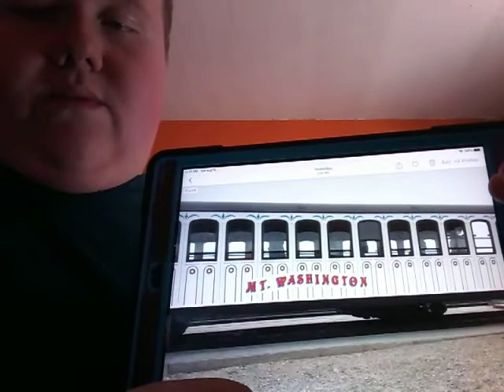Going mini golfing